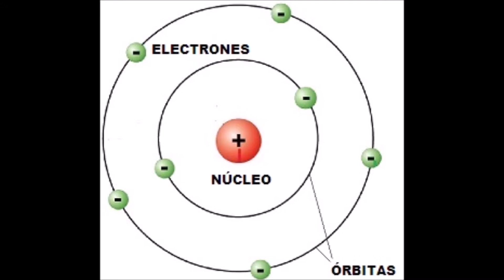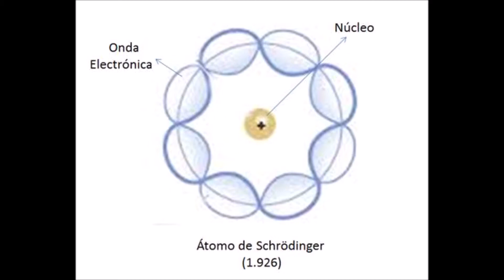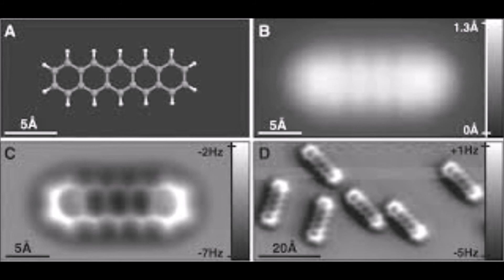Modelos atómicos actuales.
Tutor Mario